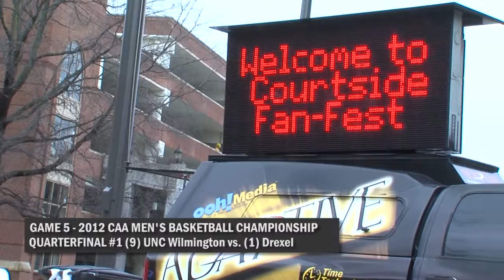Sights and Sounds -- Game 5: #1 Drexel vs. #9 UNCW